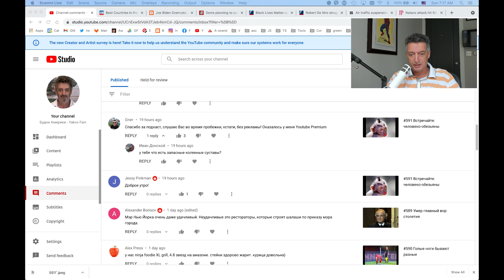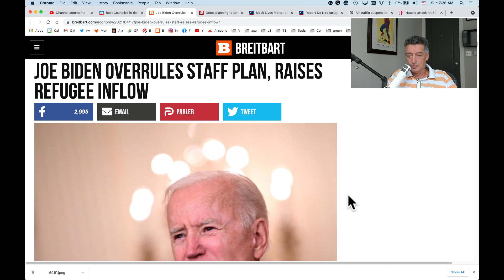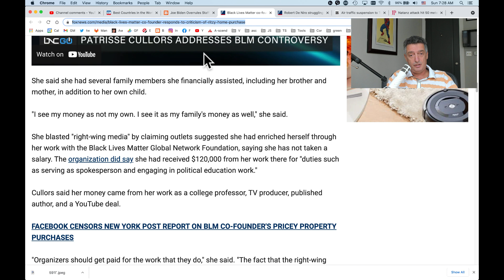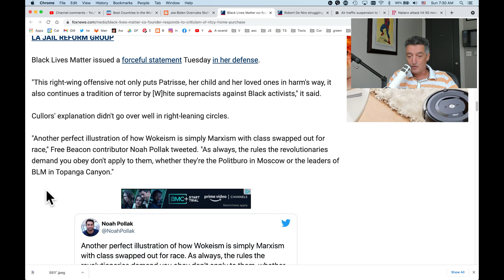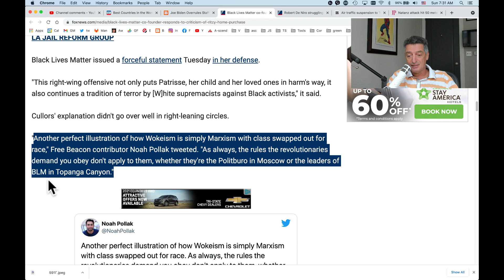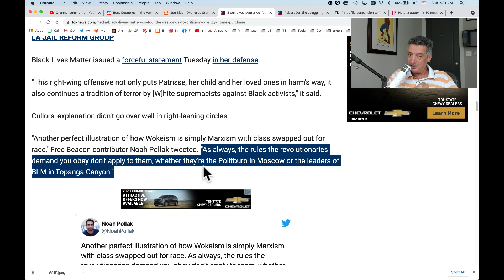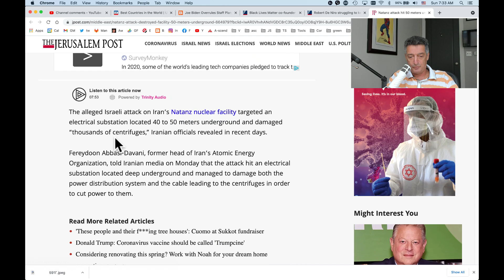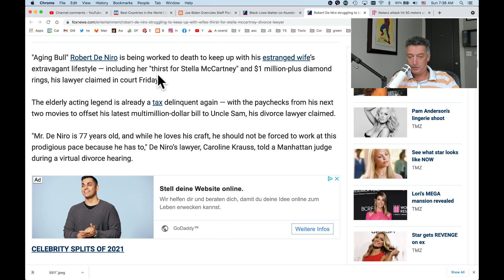#592 Она любит брюлики, и че?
00:00 Что такое ютуб премиум
04:24 Воронеж снова отбомбили?
08:04 Навального убивают медленно
09:42 Беженцев станет больше
11:07 Патриция держит удар
16:04 Приостановили центрифуги
19:57 Позлорадствуем над стареющим быком